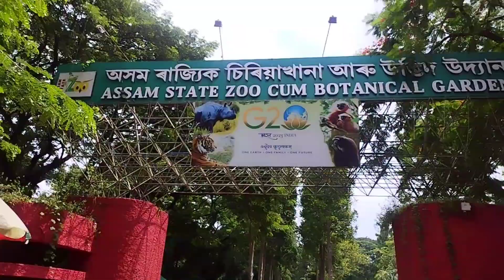Mwi First Time Horni Birthday Jalaiswilai Gwthaonw